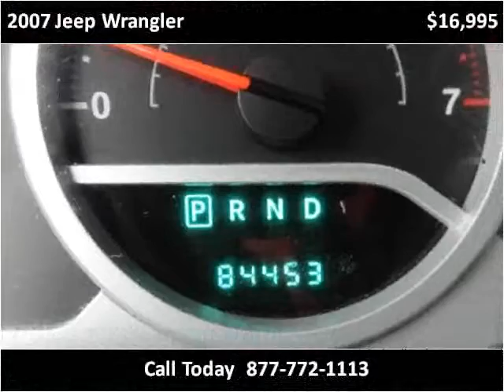2007 Jeep Wrangler Used Cars Mt Pleasant MI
This 2007 Jeep Wrangler is available from Auto Group Leasing.